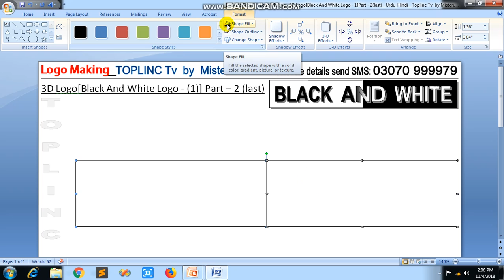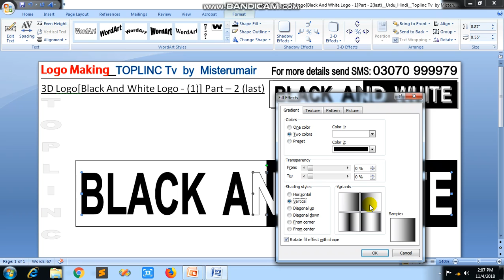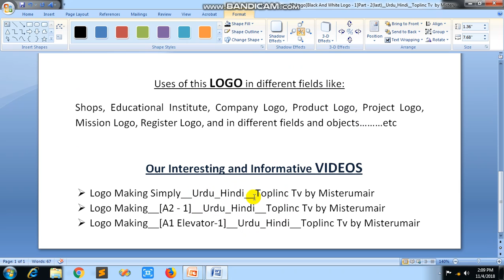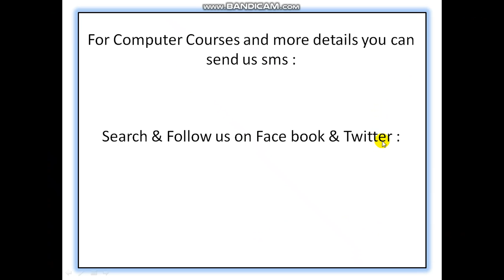Logo Making__3D Logo [Black And White Logo-1]Part - 2 (last)__Urdu_Hindi__Toplinc Tv by Misterumair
Hi all my dear friends,

This is my 2nd part of the video "Black And White Logo - 1". Must watch its 1st part . These logo making videos contain the great content for beginners and learners. All my videos have been made for giving new and simple ideas for logo making. Must share my all videos.

For Computer Courses and more details you can send us sms :
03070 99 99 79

Search & Follow us on Face book & Twitter :
Toplinc  Misterumair

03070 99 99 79